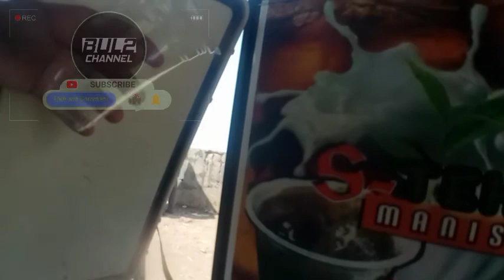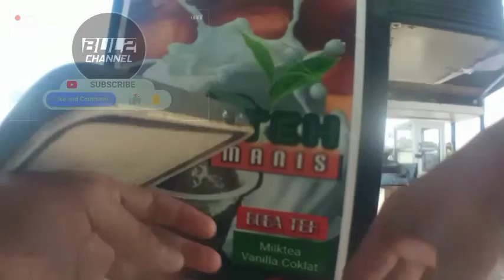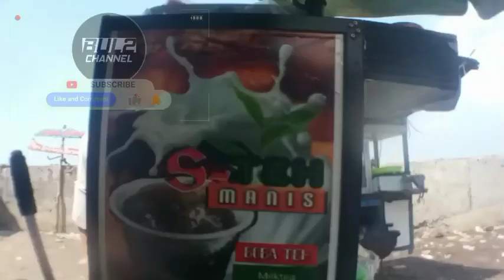Mancing sambil nyari duit di pantai baro gebang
pantai baro gebang
cirebon timur
obyek wisata
libur lebaran